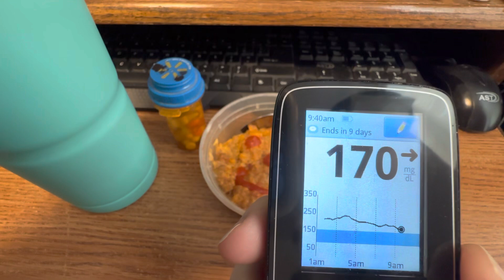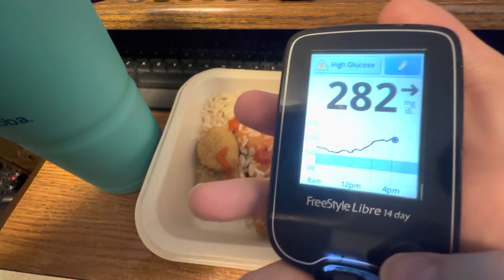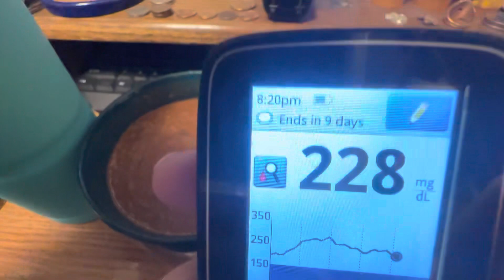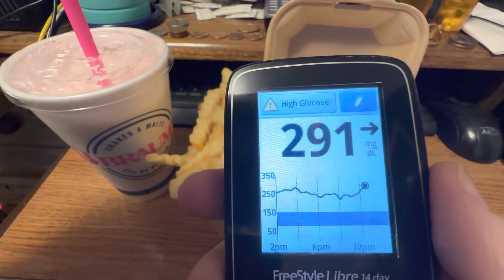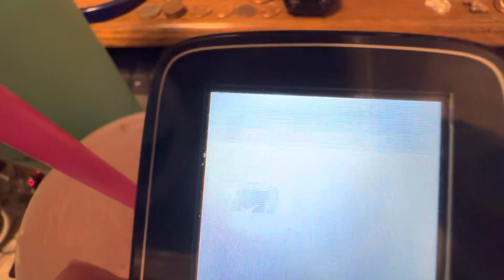3-17-2023 video of Friday’s meals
This is compilation of my meal shorts for Friday, March 17, 2023!  This is everything I ate and drank today!  Thank you for your support!

My phone number:
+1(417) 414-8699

For UPS/FedEx:
Larry Powell II
500 W Chestnut Expy #8654